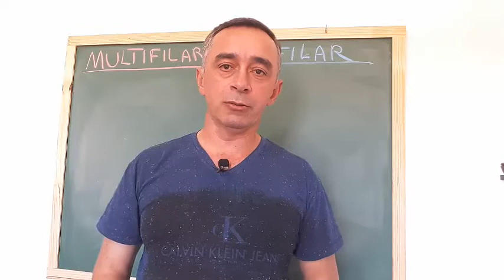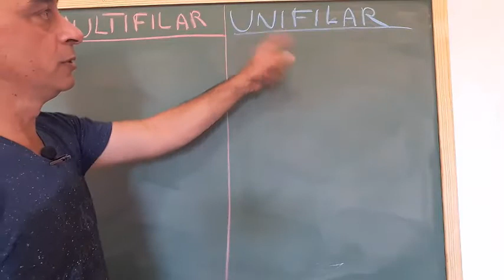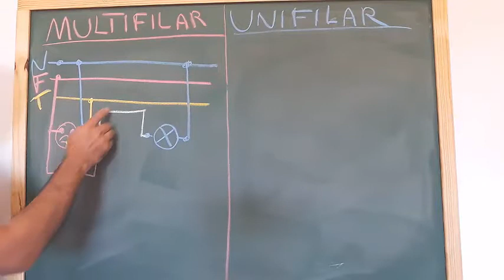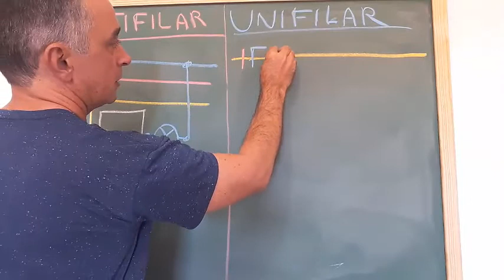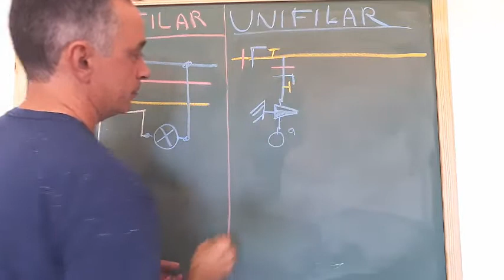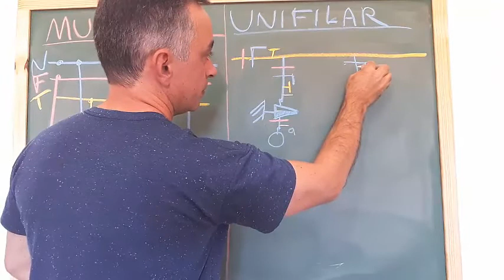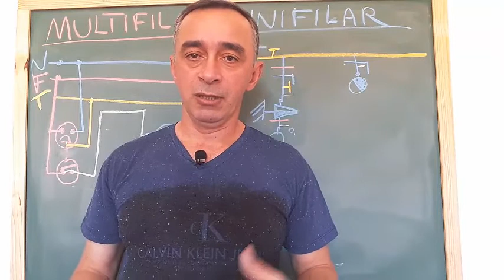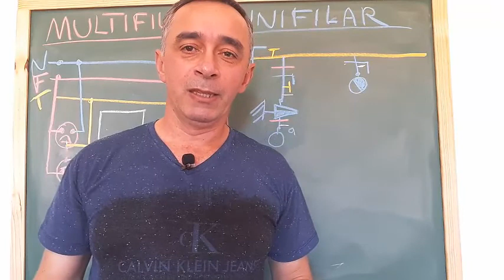Com Interpretar Circuito Elétrico Multifilar e Unifilar na Prática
Os diagramas elétricos podem ser feitos de acordo como o modelo unifilar ou multifilar conforme seu objetivo.

📗 Cursos que recomendo:

📚 Curso Completo em Manutenção e Conserto de Celulares Versão 5.0

📱24 depoimentos com link de compra do curso Manutenção de Celulares

O diagrama Unifilar objetiva mostrar as interligações entre equipamentos sem minúcias quanto aos pontos de conexão existentes nesses equipamentos. São usados principalmente nos esquemas das plantas da construção civil.

O diagrama multifilar, é um elemento que detalha todas as conexões de um determinado quadro, sendo possível visualizar à que fase um circuito terminal ou um quadro subordinado está conectado.

Ele possui basicamente as mesmas informações do diagrama unifilar, porém gera um número maior de detalhes de um único quadro, elucidando possíveis dúvidas de instalação.

Objetiva mostrar todos os condutores existentes em uma instalação.